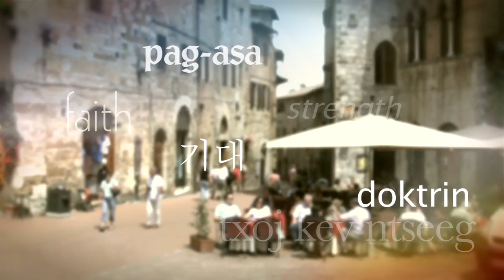Spread The Word 1601 12